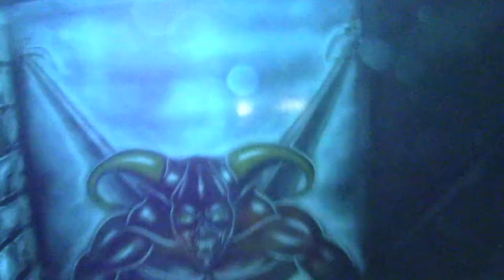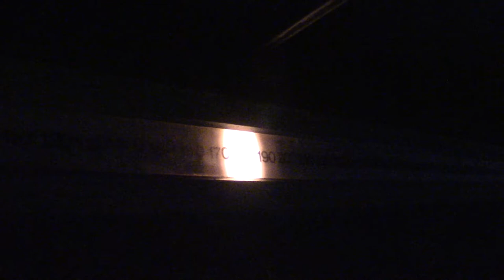Psycho Walkthrough Global Village Dubai